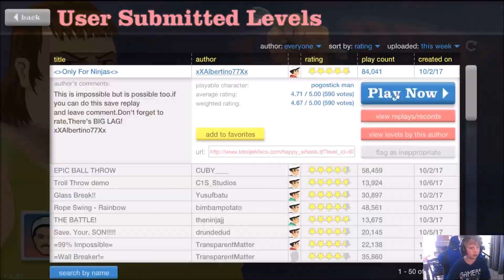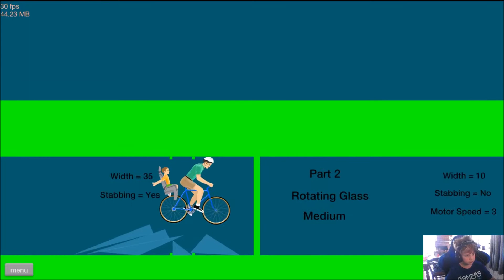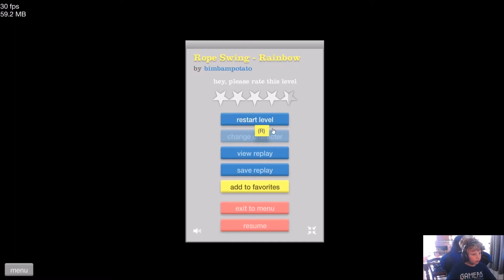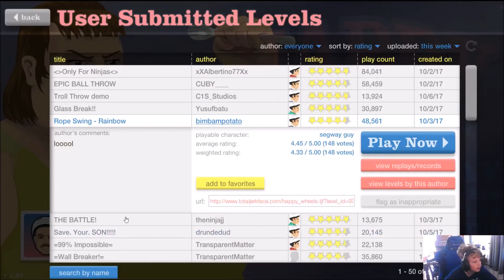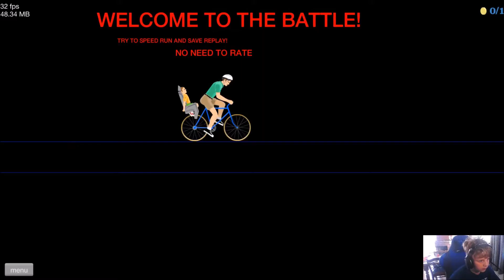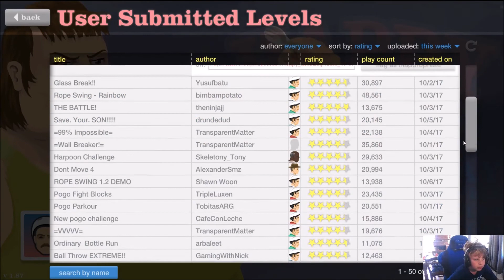LARS OG TIM ER TILBAKE! | Happy Wheels #2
LARS OG TIM ER TILBAKE FOR MER B*TCHES!